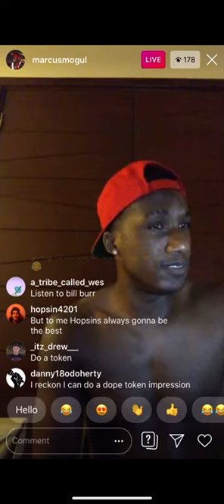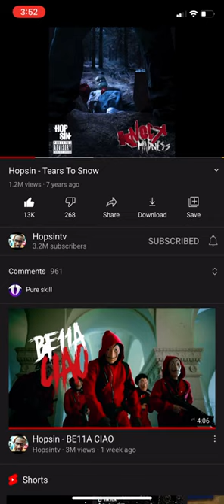‘Wait this is my beat wtf’ - Hopsin